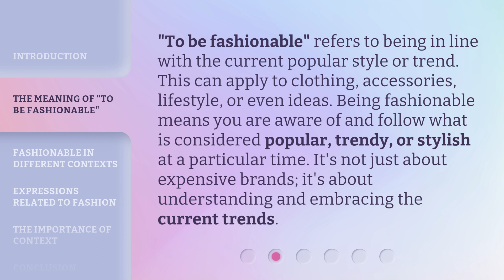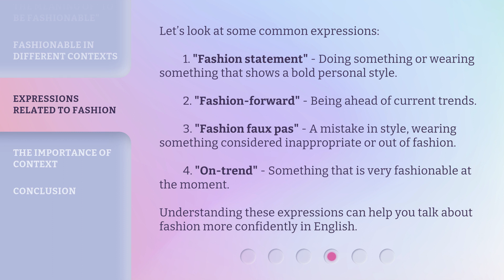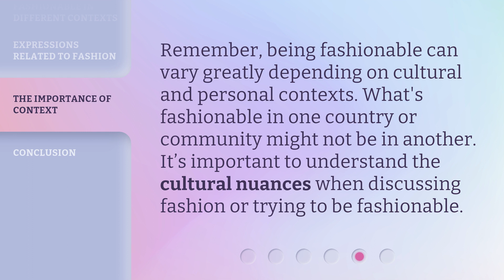Understanding "To Be Fashionable": A Guide for English Learners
Unlocking Style: A Fashion Guide for English Learners • Discover the secrets of being fashion-forward while learning English! Join us in this captivating guide as we unravel the meaning of 'To Be Fashionable' and provide valuable tips for English learners to enhance their style and confidence.

00:00 • Introduction - Understanding "To Be Fashionable": A Guide for English Learners
00:31 • The Meaning of "To Be Fashionable"
01:01 • Fashionable in Different Contexts
01:26 • Expressions Related to Fashion
02:00 • The Importance of Context